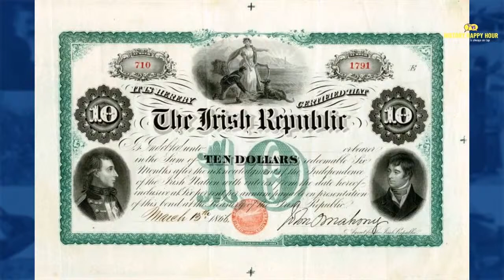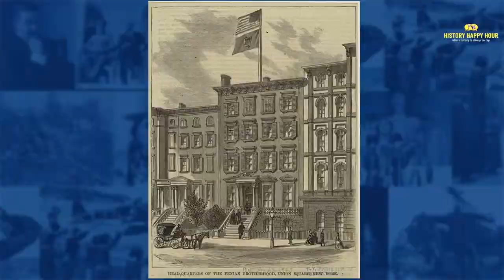History Happy Hour Episode 125: When the Irish Invaded Canada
This week on History Happy Hour: A year after the Civil War, a band of Union and Confederate veterans dusted off their guns. Not to fight each other, but side by side to undertake one of the most fantastical missions in military history: to seize the British province of Canada and to hold it hostage until the independence of Ireland was secured. This motley crew of revolutionaries, including a one-armed war hero, an English spy, and a radical who staged his own funeral, launched their unlikely assault from Buffalo - with unexpected results.

In an encore episode, Chris and Rick welcome Christopher Klein to talk about his new book: "When the Irish Invaded Canada." This Sunday at 4PM ET on History Happy Hour where history is always on tap. Happy Holidays!